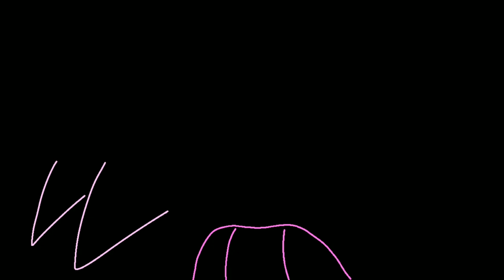PINK ELEPHANTS .:meme:. new oc, 12fps, lazy (scary?????)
hello

it spooky month! take some spahooky uwu